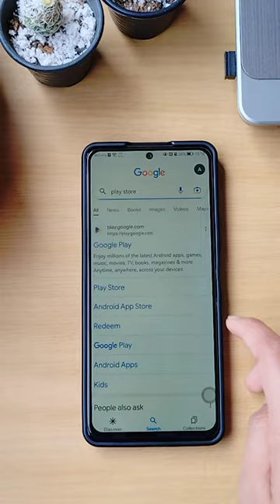How to find the google play store in huawei nova 9se phone?🤔 | here's the secret👊🏻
this is on how to get play store easily in huawei nova 9se
any questions, ask in the comment section below!...